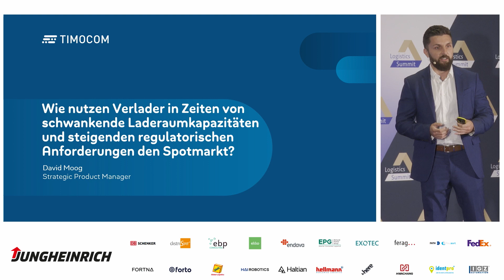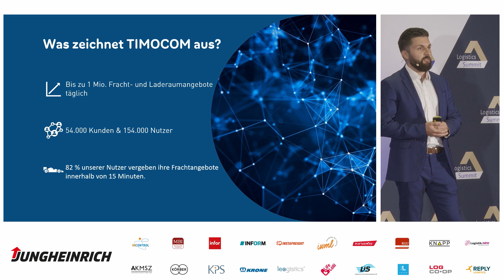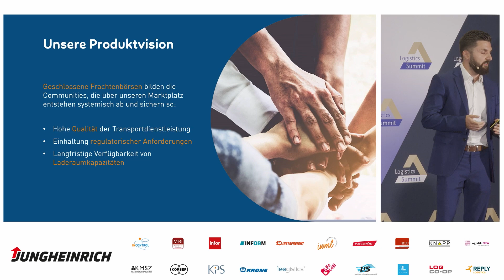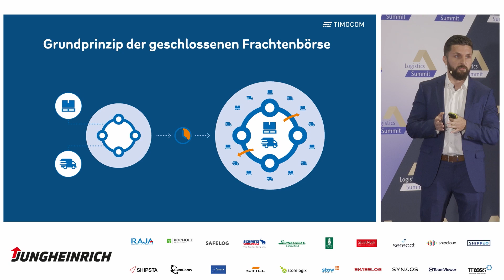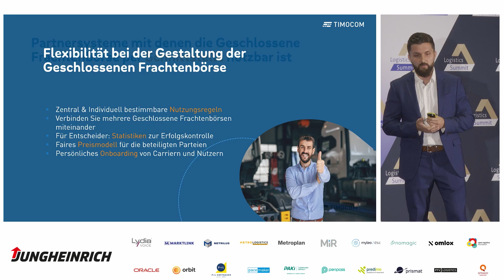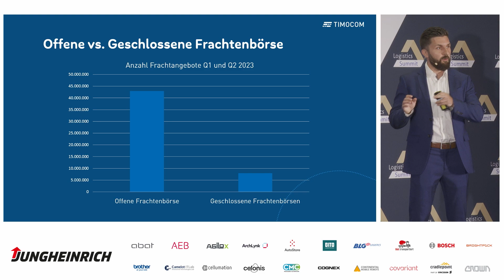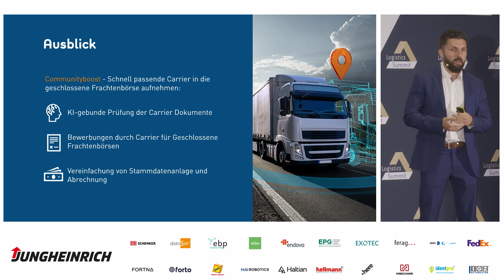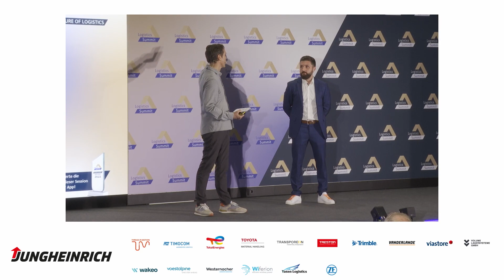Wie nutzen Verlader den Spotmarkt? - Logistics Summit 2023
In diesem Vortrag zeigen wir, wie Verlader eigene Preferred Carrier Netzwerke bei TIMOCOM integrieren und gleichzeitig von dem offenen Markt profitieren. Volumenabhängig lässt sich dies nahtlos in das TMS integrieren oder intuitiv und mit geringstem Aufwand in der graphischen Weboberfläche abbilden.

SPEAKER
David Moog (Timocom)

MODERATION
Thomas Lührs (Irgendwas mit Logistik)